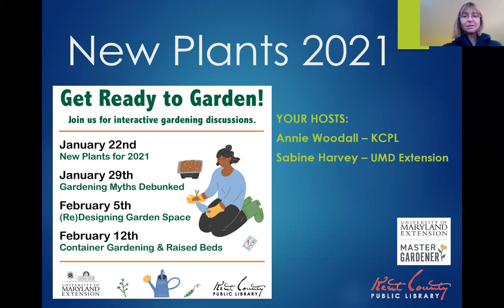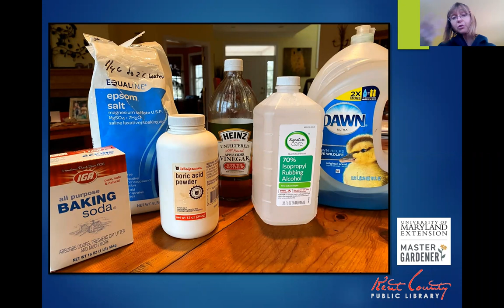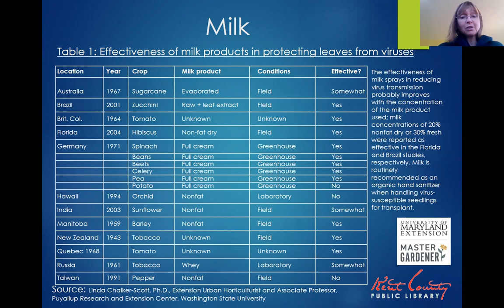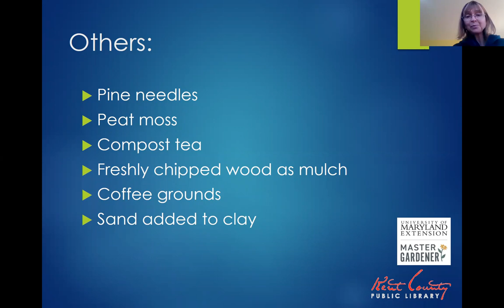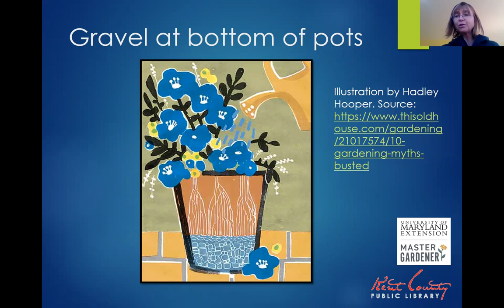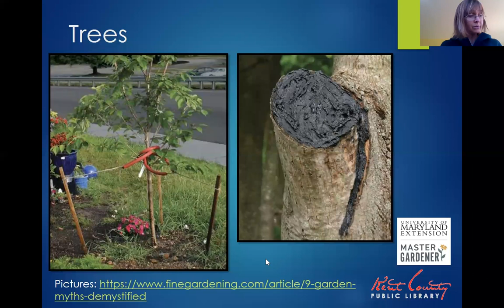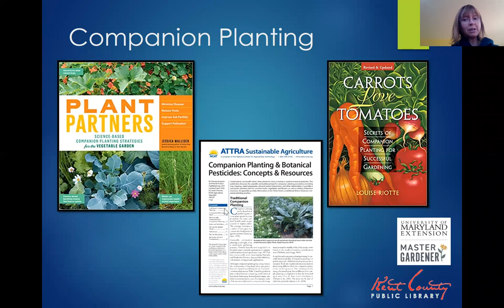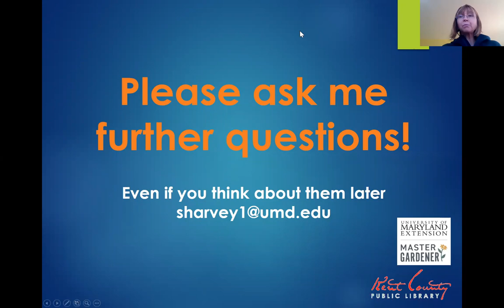Get Ready to Garden: Debunking Gardening Myths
Dig into some common myths about gardening practices and come away with facts that will help enrich your garden.